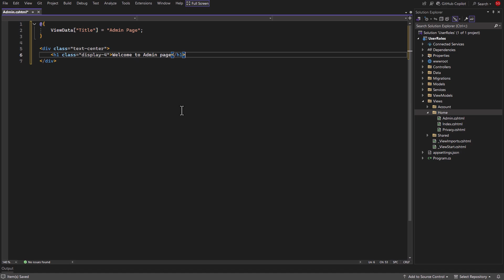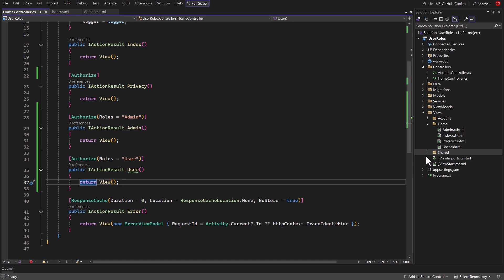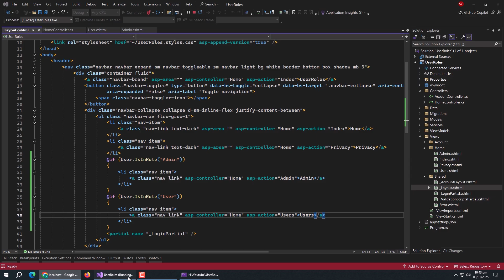14 - Create Role Based Authorized Pages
In this video, we delve into role-based authorization in our ASP.NET Core MVC application by creating authorized views tailored to user roles.

Here's what you'll learn:
1) Understanding Role-Based Authorization:
Get an overview of how role-based authorization works and how it can be applied to control access to specific pages and features in your application.

2) Creating Authorized Views:
    a) Develop custom views that are accessible only to authorized users based on their roles.
    b) Use the [Authorize(Roles = "RoleName")] attribute to enforce role-based access.

3) Dynamic Navigation Based on Roles:
    a) Add links to the newly created authorized pages in the navigation bar.
    b) Implement logic to display or hide navigation links based on the logged-in user's roles. For example:
        i) Admin-specific links visible only to admin users.
        ii) General user links available to all logged-in users.

4) Testing Role-Based Access:
    a) Verify that users with appropriate roles can access their respective pages.
    b) Confirm that unauthorized users are restricted from accessing pages they do not have permission for.

By the end of this video, you'll have a robust role-based navigation system and authorized pages integrated into your application, ensuring a personalized and secure user experience.

Chapters:
00:04 Create Admin Page
00:19 Create User Page
00:35 Create Authorized Views
01:10 Create Roles Based Navigation Links
01:37 Test The App

1. Create Custom Login, Registration, Email Verify And Forgot Password Pages In Asp.Net Core MVC App
3.  Create Role Based User Management App In Flutter With Asp.Net Core Web API as Backend From Scratch

I hope, you'll like this video. If you have any question related to this video then ask in comments section without any hesitation.

Note: *Please Turn Off Any Ad Blocker Software or add-on to support us.